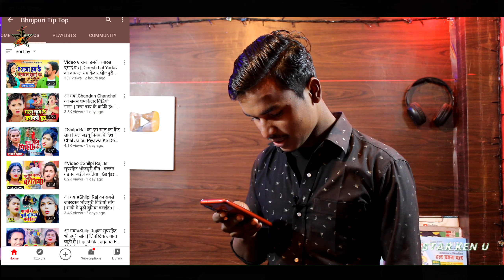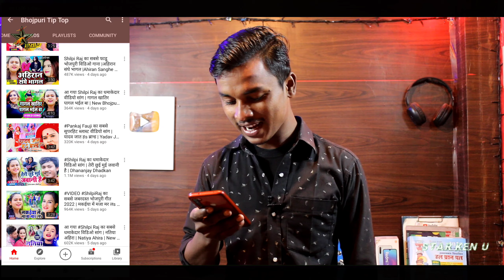QNA अब आप लिखेंगे गाना तो गाएगा धनंजय धड़कन !! सवाल जवाब न्यू वीडियो 😆🕺🔥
Video title :- [ QNA अब आप लिखेंगे गाना तो गाएगा धनंजय धड़कन !! सवाल जवाब न्यू वीडियो 😆🕺🔥, ]

Note : इस वीडियो का उद्देश्य किसी का इंसल्ट करना या किसी की भावनाओं को ठेस पहुंचाना नहीं है । इस वीडियो को सिर्फ और सिर्फ मनोरंजन के लिए बनाया गया है इसे अपने दिल पर न लें । हम सभी कलाकारों का सम्मान करते हैं । धन्यवाद !